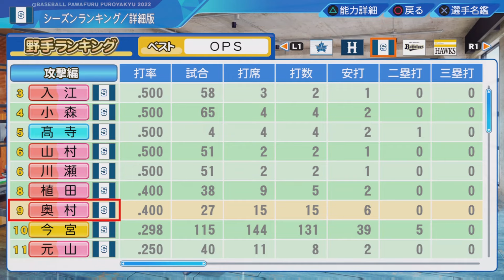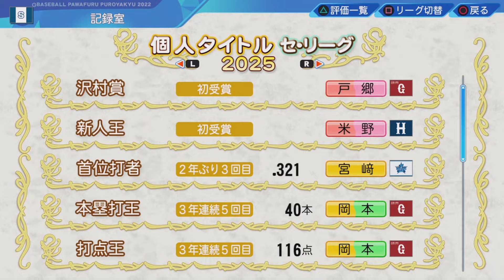#3 遊撃手縛りでペナントを制す パワプロ2023 実況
遊撃手縛りでペナント優勝、日本一を目指します

縛り内容
・メインポジションが遊撃手のみの選手しか獲得出来ない
・金銭トレードトレード禁止
・FA補償選手のプロテクト変更禁止